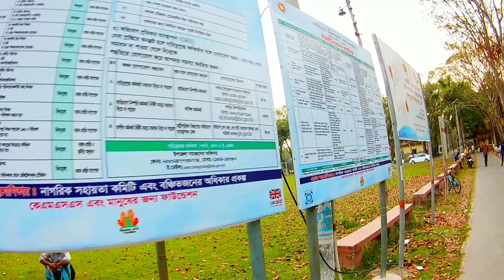Upazila Travel With Cycle | Batiaghatia | Wissco4x Cycle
Batiaghatia Upazila Travel  With Cycle
Batiaghata Is An Upazila Of Khulna District in the Division of Khulna, Bangladesh.